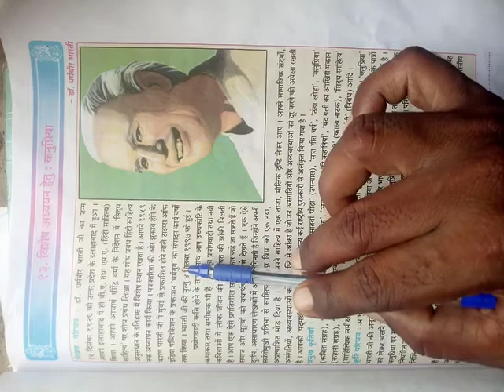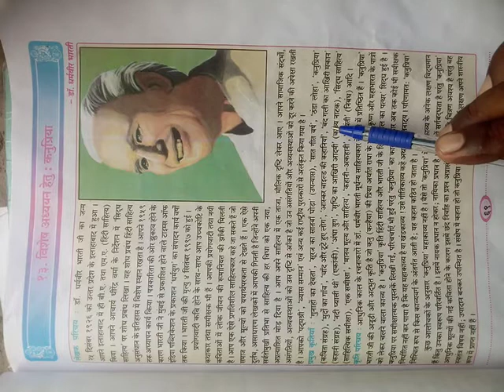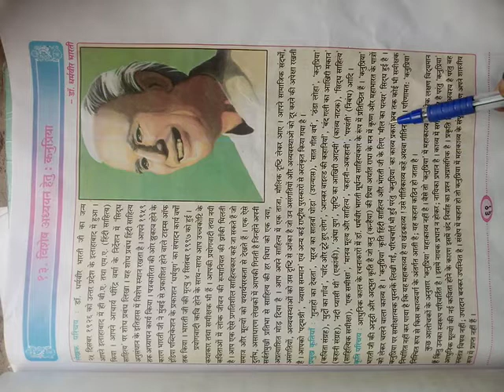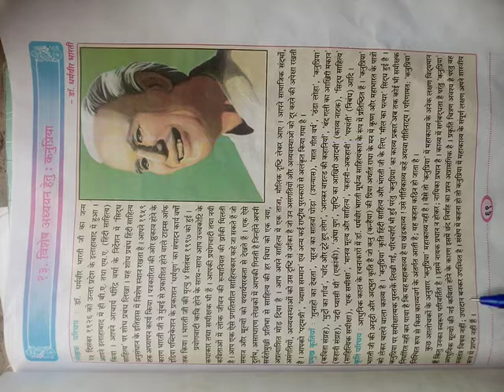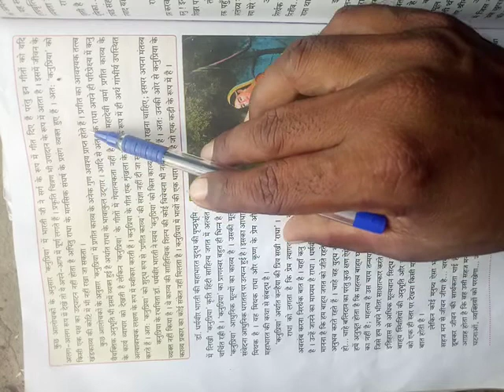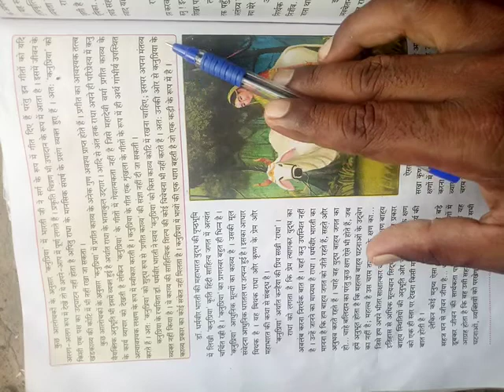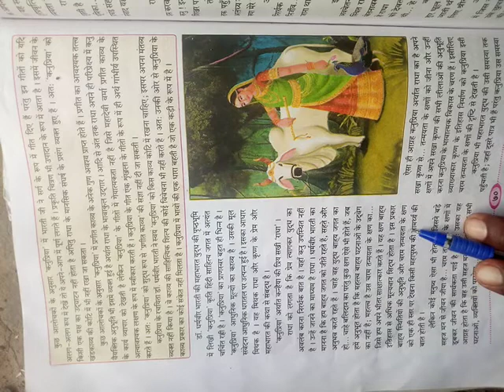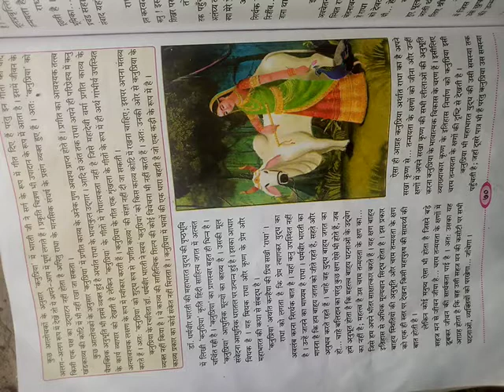Kanupriya 4 Aug 2021